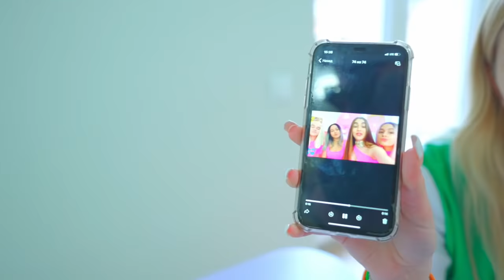Sensation! New girl in pink rebels! Who will the cheerleaders choose to join their rebellious team?